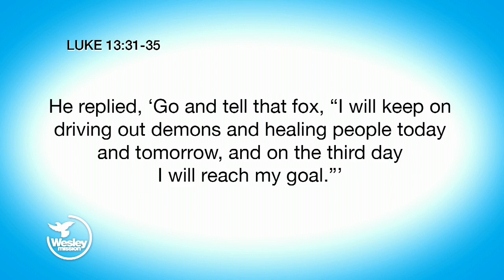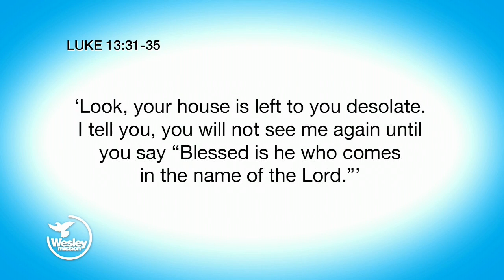Wesley Impact! TV: Growing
In the lead up to Easter, Rev Keith Garner continues working his way through the book of Luke. In today’s message, he reveals how Jesus responded in the face of increasing opposition from the religious and political leaders of his day.